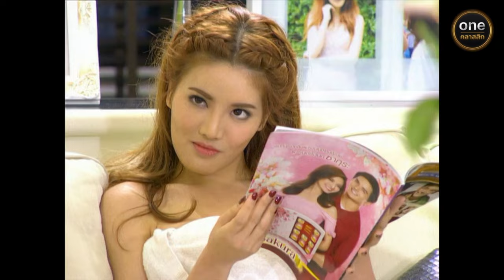คุ้มนางครวญ Ep.05 (5/5) | 25 มิ.ย. 67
คุ้มนางครวญ ทุกวันจันทร์ - ศุกร์ เวลา 21:00 น.

เมื่อพันธนาการถูกคลายออก วิญญาณสุดรักสุดแค้นจึงกลับมา
บ่วงกรรมใดที่ไม่ว่าใครเคยก่อ จะขอตามสนองเพื่อชดใช้
ไม่ว่าจะผ่านไปกี่ภพกี่ชาติ!!